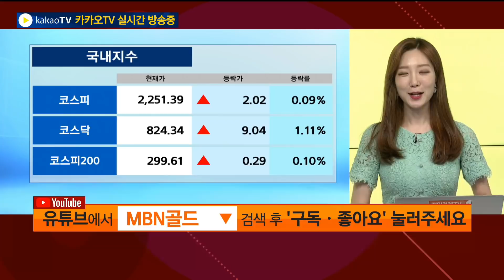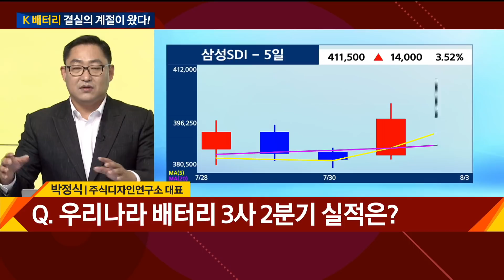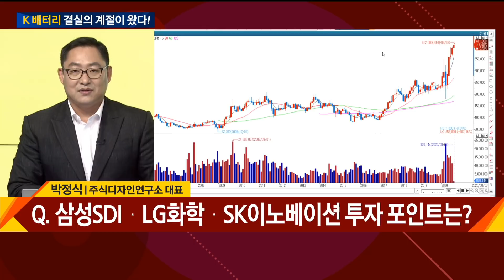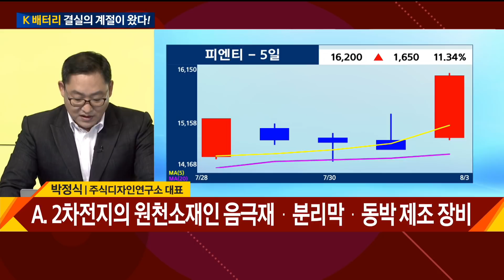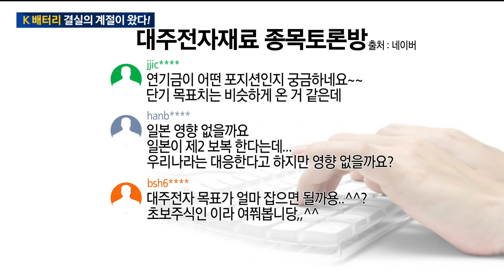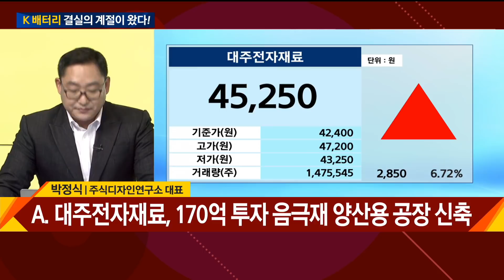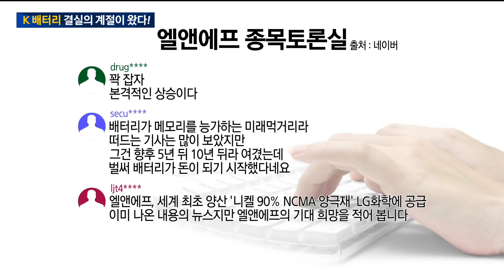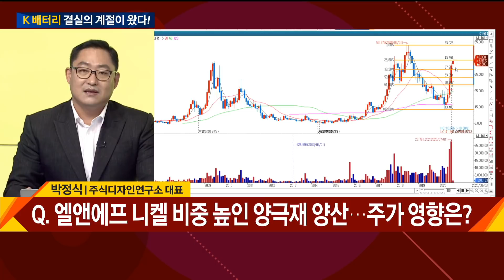K-배터리 결실의 계절이 왔다! / 시청자가 궁금해 / 매일경제TV